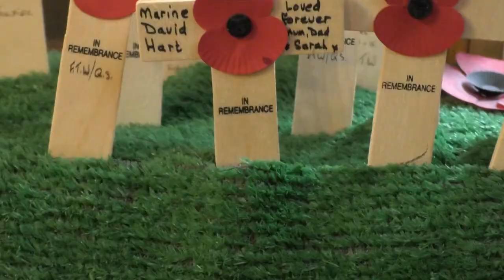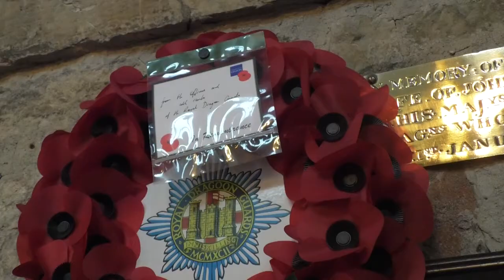The city is set to see something special to mark the 100th anniversary of the Armistice